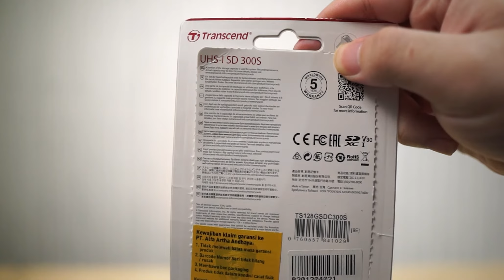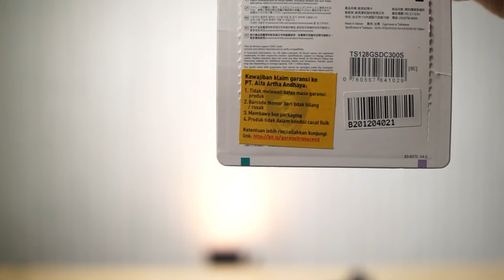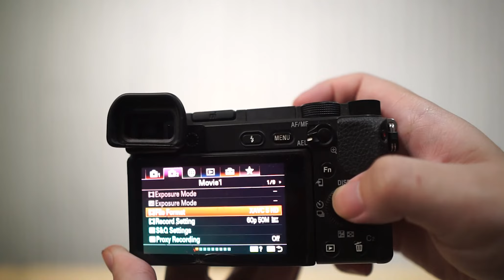SD CARD TRANSCEND 300S SDXC 128GB MURAH BISA NGEREKAM 4K 100Mbps CUMA 200RIBUAN